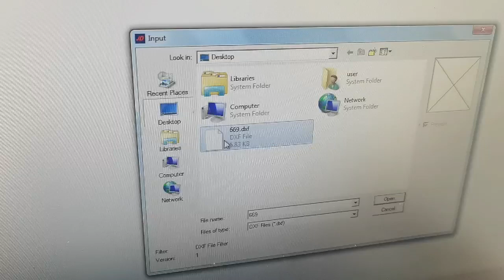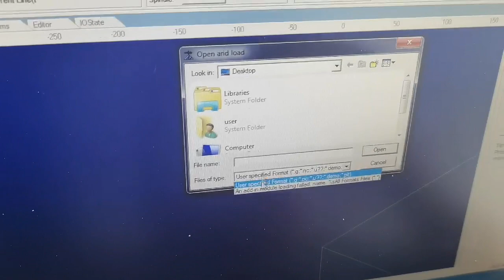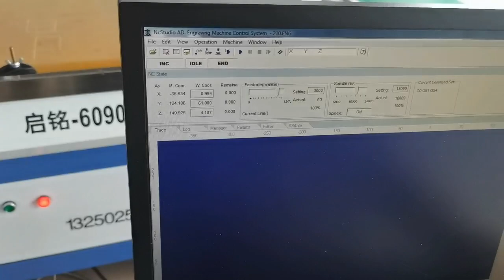Router Cutting Machine for Stitching Machine Pallet.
DPR MOULDS & MACHINERIES PVT LTD
Plot No-17, 1st Floor, Block-RR, Mianwali Nagar, Paschim Vihar, New Delhi-110087
"Video Effect used on Wondershare Filmora"